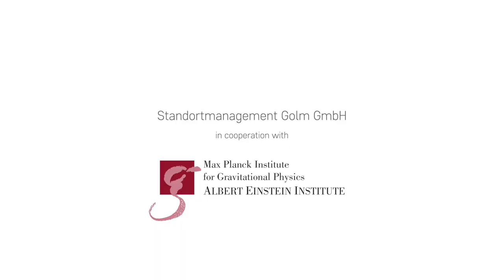We Live Science: Darya Niakhaichyk – Internat. Officer, Max Planck Insitute of Gravitational Physics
Darya Niakhaichyk, International Officer at the Max Planck Institute of Gravitational Physics (Albert Einstein Institute), is passionate about her work with international scientists at the Potsdam Science Park and has found the perfect spot to relax and reconnect with nature - We Live Science!

This video series is funded by the European Regional Development Fund (ERDF) and the State of Brandenburg. Camera: Mirco Lomoth

Darya Niakhaichyk, Wissenschaftliche Koordination im International Office am Max-Planck-Institut für Gravitationsphysik (Albert-Einstein-Institut), arbeitet leidenschaftlich gerne mit internationalen Wissenschaftler*innen im Potsdam Science Park und hat den perfekten Ort für Entspannungspausen in der Natur gefunden. We Live Science.

Diese Videoserie wird aus Mitteln des Europäischen Fonds für regionale Entwicklung (EFRE) und des Landes Brandenburg finanziert. Kamera: Mirco Lomoth